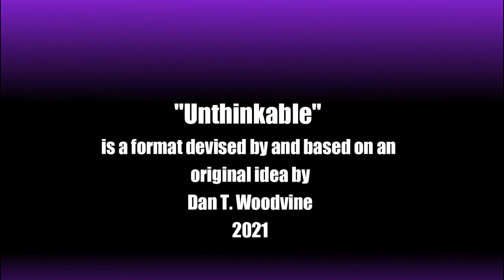Unthinkable (promo video with voice over)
Promo video for "Unthinkable" (with voice over)